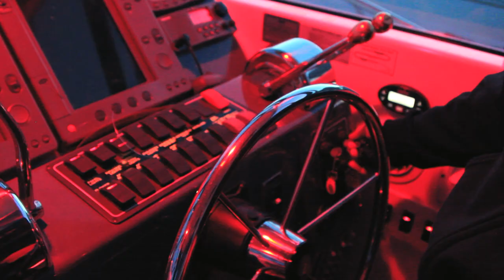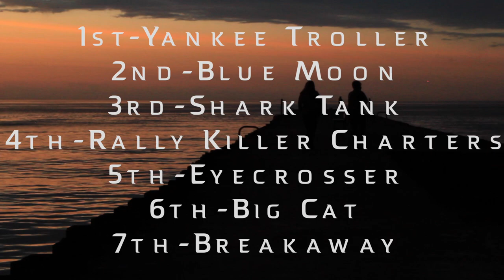Wilson Harbor Invitational Tournament Day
Wilson Harbor Invitational tournament fishing day, captain's meeting, and weigh-ins